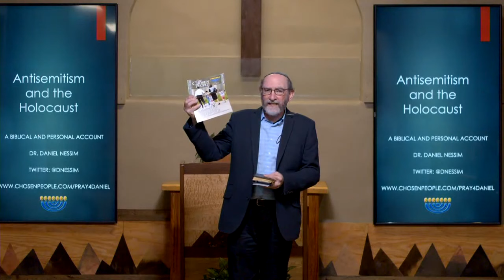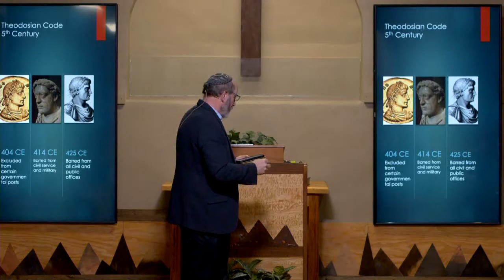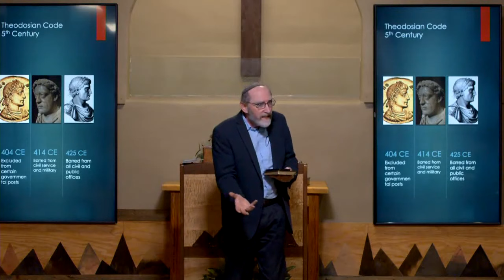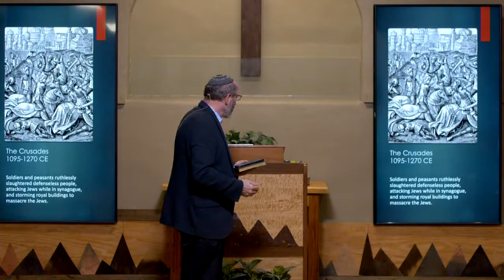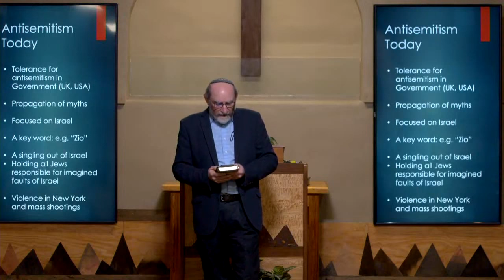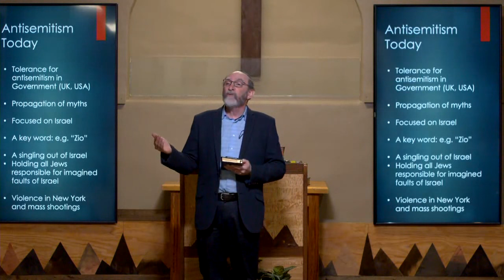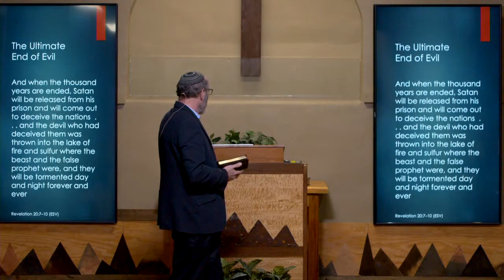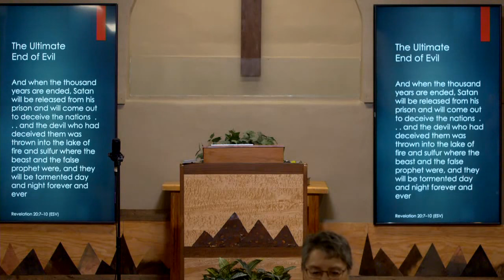Dr. Daniel Nessim: Antisemitism and the Holocaust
Special guest Dr. Daniel Nessim speaks about antisemitism and the Holocaust.